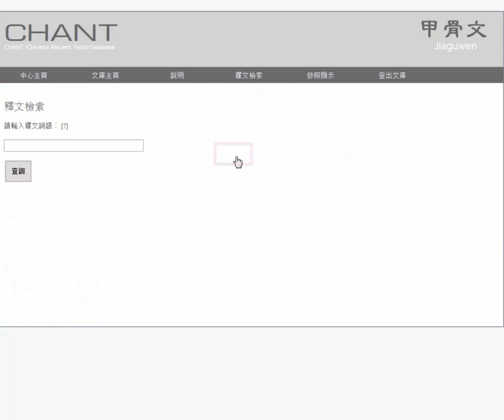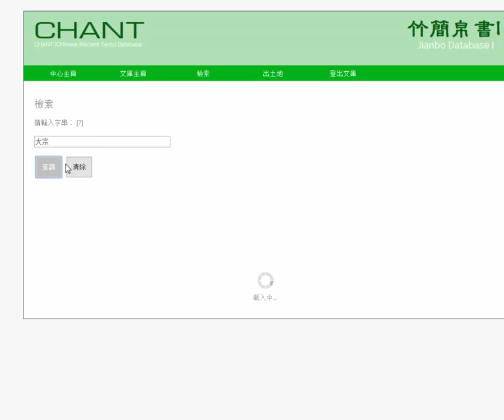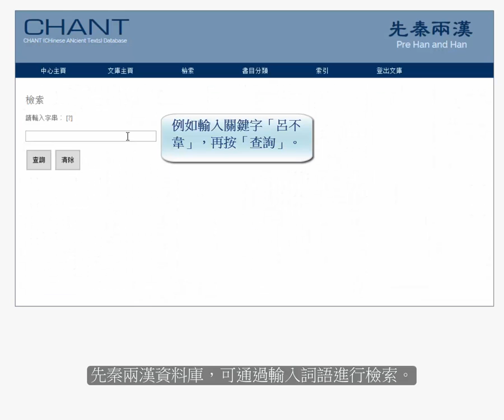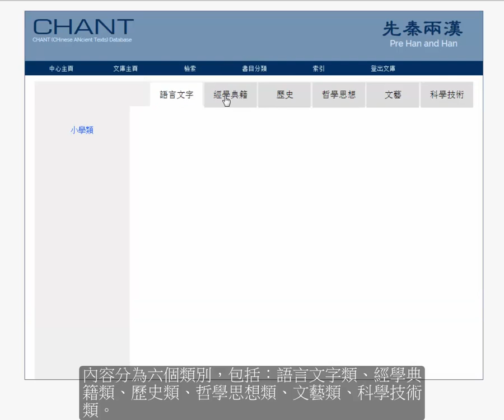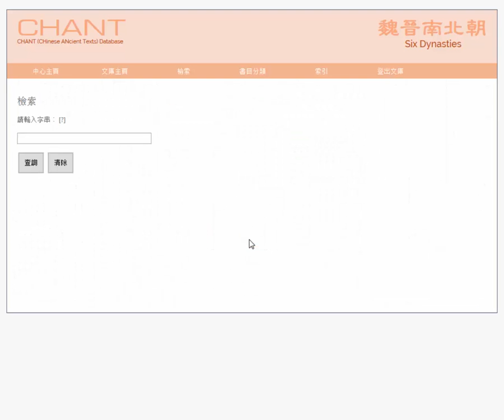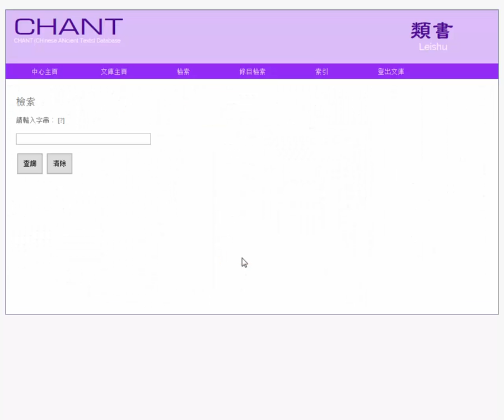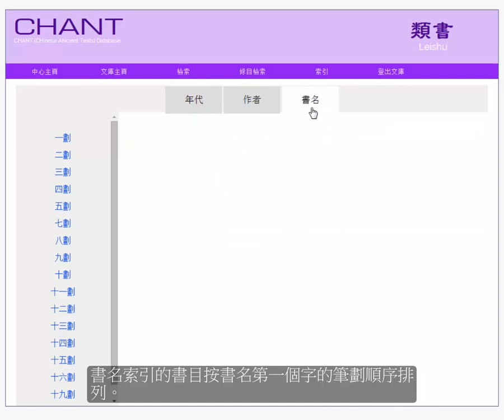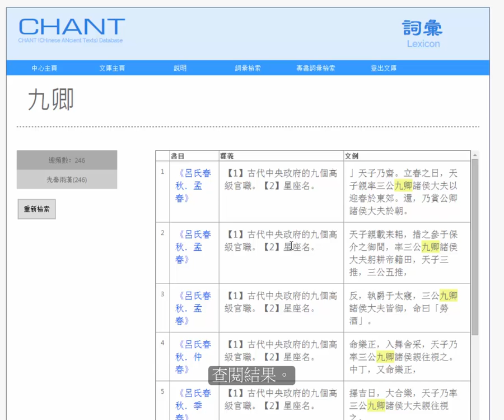如何使用漢達文庫